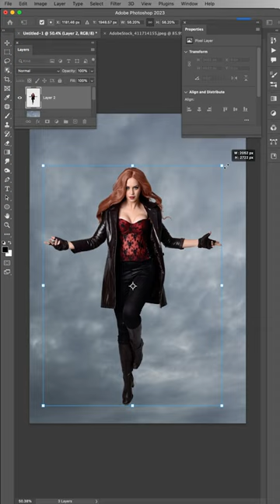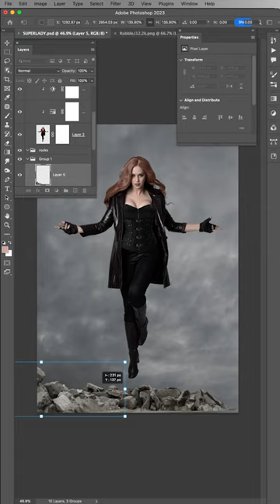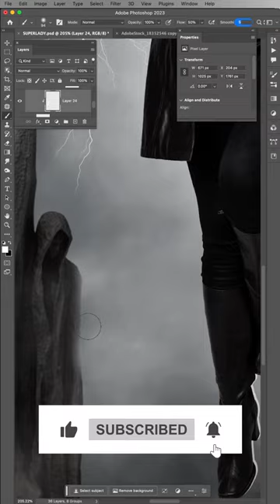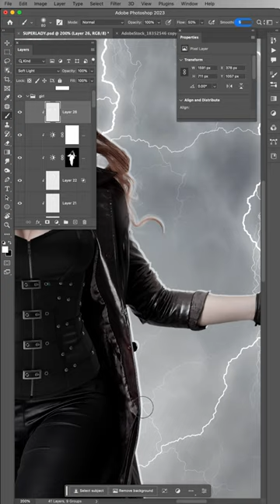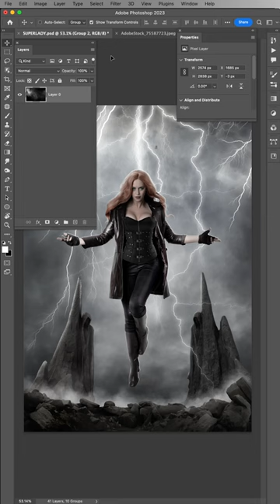Storm Queen Photo Manipulation Speed Art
See how this Superhero  action scene was put together in this quickfire Photoshop Speed Art ❤️